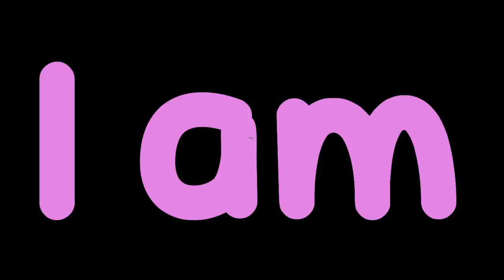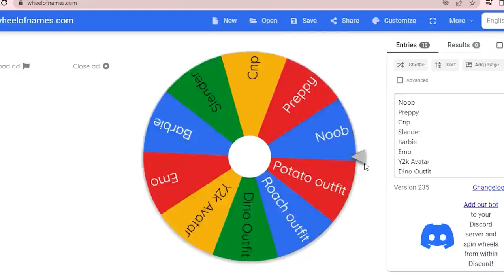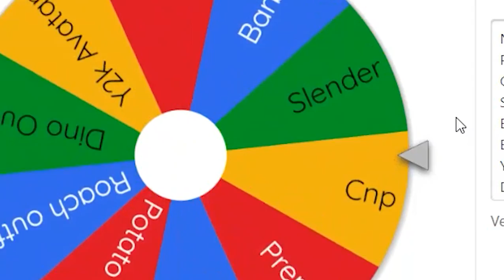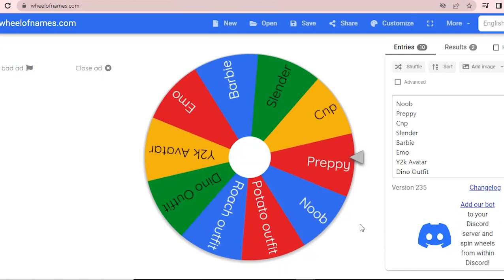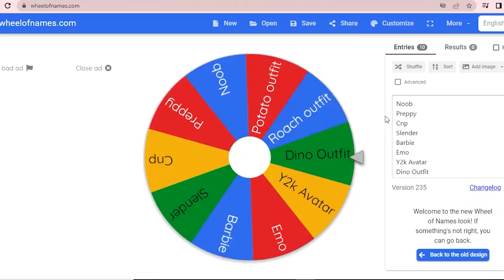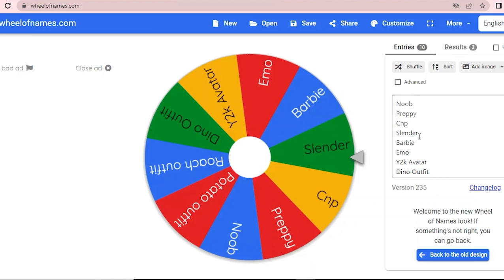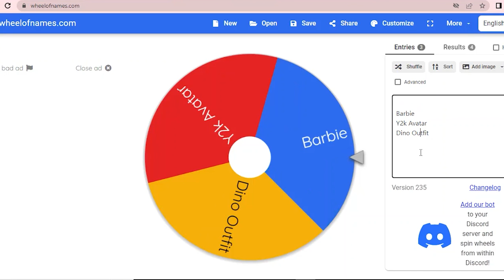Murderer Mystery 2 BUT Everytime I DIE My Avatar Style CHANGES!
✧ 𝐇𝐄𝐘𝐘! 𝐖𝐄𝐋𝐂𝐎𝐌𝐄 𝐁𝐀𝐂𝐊 𝐓𝐎 𝐀𝐍𝐎𝐓𝐇𝐄𝐑 𝐕𝐈𝐃𝐄𝐎!🌈 ◡̈  ✧

➤ You DO NOT have permission to re-upload my content (which includes videos, thumbnails and graphics etc.)

🌈 𝐒𝐔𝐒𝐁𝐂𝐑𝐈𝐁𝐄𝐑 𝐂𝐎𝐔𝐍𝐓: 321K! TYY◡̈  ♡ ˊˎ
───.⋅ εïз ⋅.───